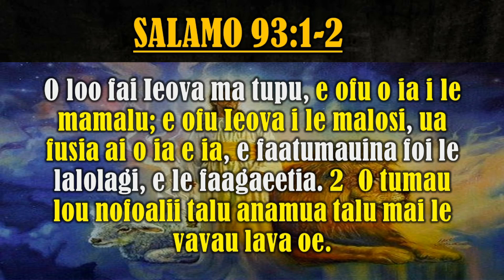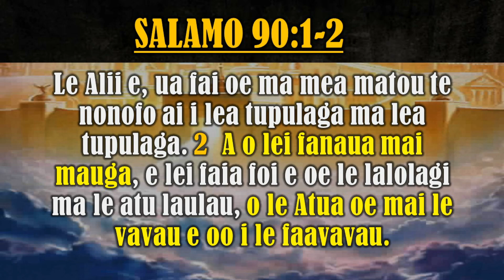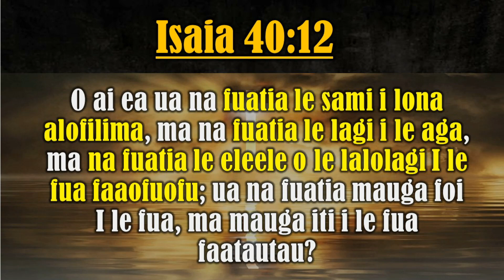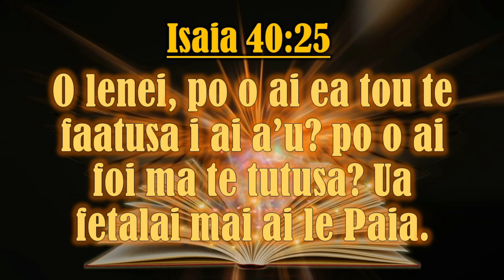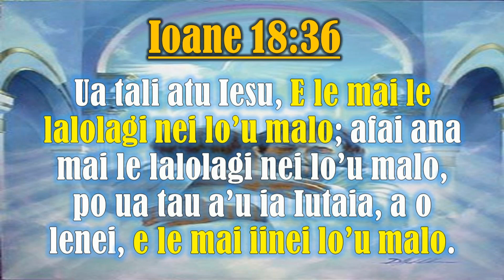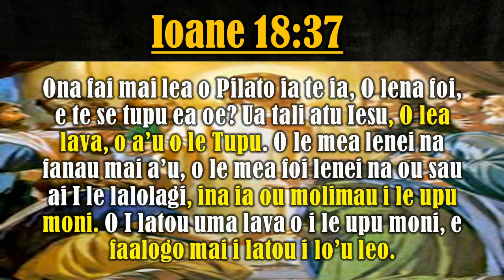SISDAC Worldwide | Online Leoleo Taeao Oct 29, 2020 - Min. Seumanu Simeona Tuilimu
Online Morning Watch - October 29th, 2020
SISDAC Northwest Division, USA

Special Song:
Alaska Region

Sermon:
Minister Seumanu Simeona Tuilimu
Alaska Region Leader